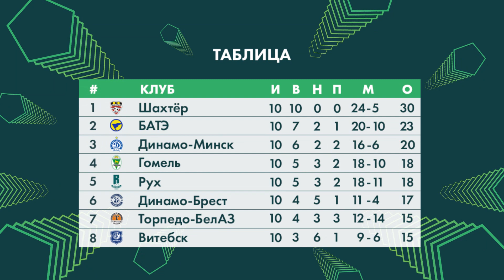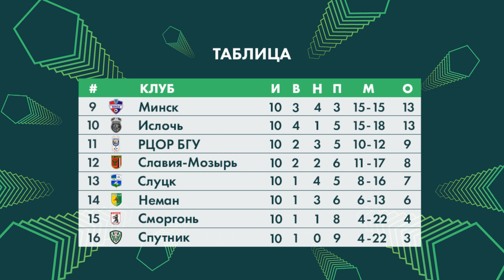Агляд 10 тура «Беларусбанк - Вышэйшай лігі»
АБФФ-TБ вітае вас на аглядзе 10 тура «Беларусбанк - Вышэйшай лігі».

Беларусбанк-Вышэйшая ліга
Далучыся да нас у сацыяльных сетках: